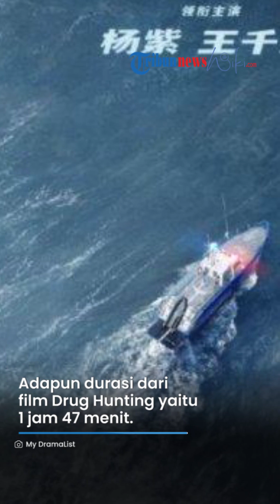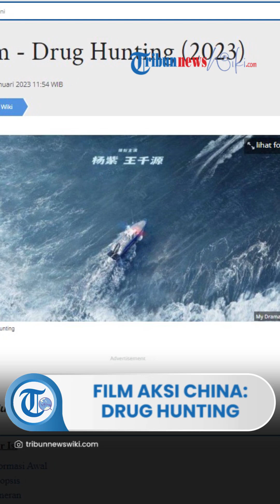Film China, Drug Hunting Ialah Film yang Rilis pada 2023 & Dibintangi oleh Yang Zi dan Wang Qia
TRIBUN-VIDEO.COM - Drug Hunting adalah film China yang rilis pada 2023.

Film ini bergenre aksi, thriller dan crime.

Drug Hunting dibintangi oleh Yang Zi dan Wang Qian Yuan.

Adapun durasi dari film Drug Hunting yaitu 1 jam 47 menit. (1)